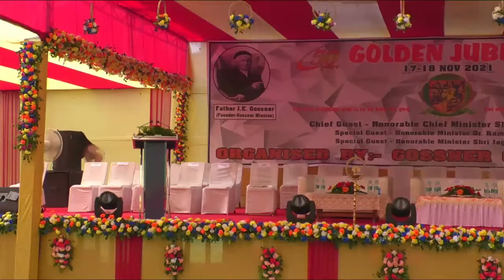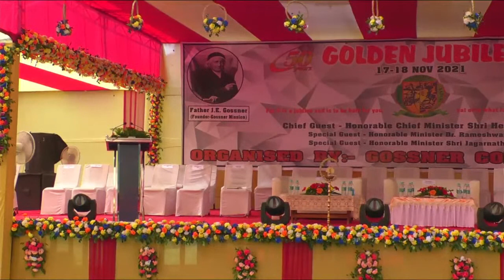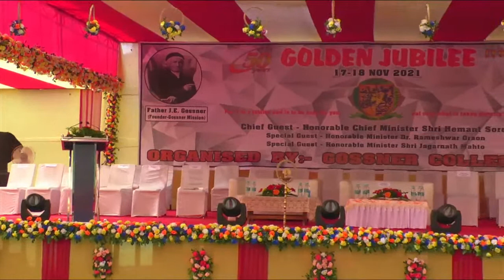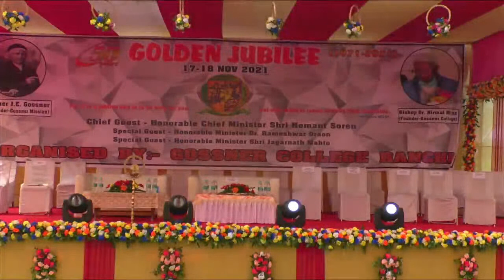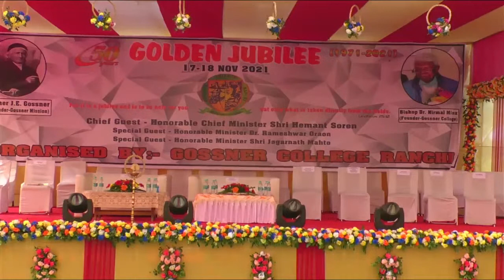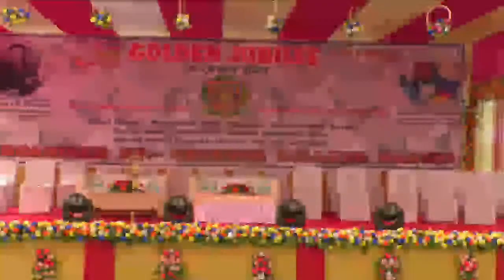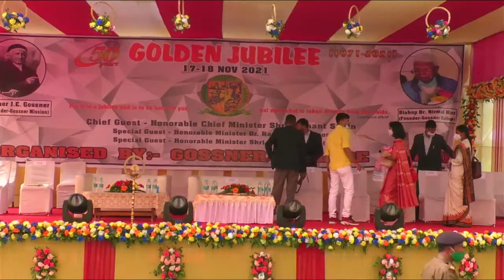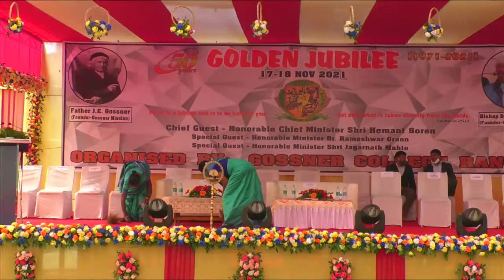🔴LIVE | GOSSNER COLLEGE | GOLDEN JUBILEE 1971 - 2021